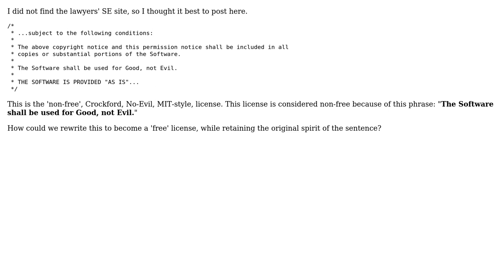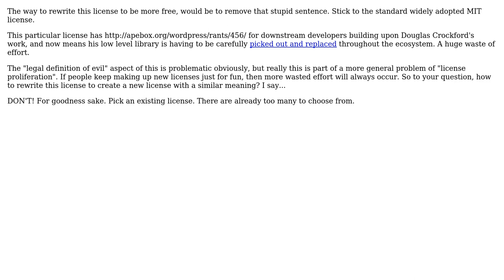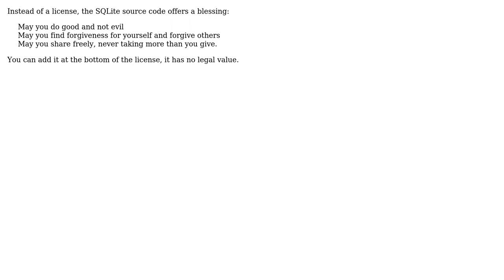Software Engineering: How could we rewrite the 'No Evil' license to make it 'free'? (5 Solutions!!)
Software Engineering: How could we rewrite the 'No Evil' license to make it 'free'?

With thanks & praise to God, and with thanks to the many people who have made this project possible! | Content (except music & images) licensed under CC BY-SA | Music | Images & others | With thanks to user quickly_now user Paolo Bonzini user Jorg W Mittag user hasen user Harry Wood user Felix Saparelli and the Stack Exchange Network Trademarks are property of their respective owners. You are responsible for your own actions.